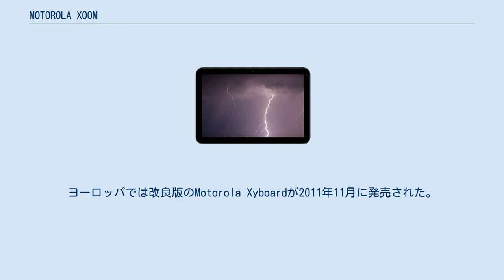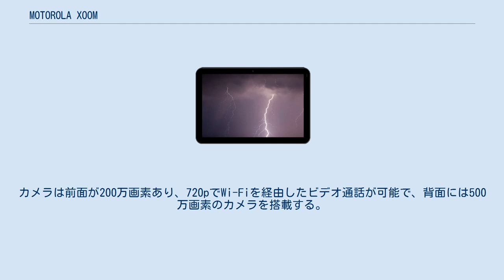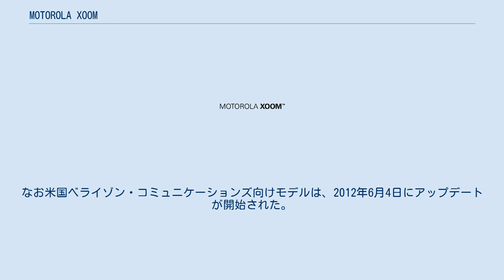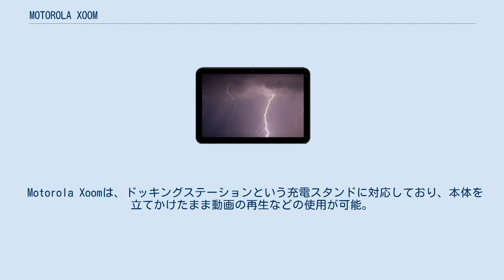MOTOROLA XOOM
Android端末_(モトローラ)
■テンプレート / ■ノート ■ウィキプロジェクト Motorola Xoom（モトローラ ズーム）とは、米国のモトローラ・モビリティによって開発された、Androidタブレット端末である。
2011年に開催されたコンシューマー・エレクトロニクス・ショーで展示された。
2011年2月10日に、連邦通信委員会による審査を通過し、2月24日にアメリカで3G版を発売した。
同時にWi-Fi専用モデルが発表され、3月27日に発売した。
ヨーロッパでは改良版のMotorola Xyboardが2011年11月に発売された。
 Motorola Xoomは、最初にAndroid 3.0が搭載された端末である。
また米国ベライゾンから販売されたモデルにはAndroid 3.1が搭載されている。
 720pの動画再生をサポートしている。
カメラは前面が200万画素あり、720pでWi-Fiを経由したビデオ通話が可能で、背面には500万画素のカメラを搭載する。
ディスプレイはコーニング (企業)社のゴリラガラスが採用されており、10.1インチの1280×720ピクセル解像度をもつワイド仕様となっている。
CPUは3Dグラフィックアクセラレータに対応。
接続インターフェースにHDMIが搭載される。
 Motorola Xoomは、Googleによって設計されたタブレットでもあり、当時として最新のAndroid 3.0を搭載した端末となる。
3G版とWi-Fi版の両方ともGoogleによって設計され、Androidのインターフェースはタブレットに最適化されている。
Android 3.2へのアップデートでは、2010年にGoogleが買収したBumpTopの技術を使って、3Dデスクトップをサポートした。
このバージョンでは他にも、タスク改善、通知システムの改良、Google マップの3D表示、ブラウザにタブ機能の追加、フォームの自動入力、ブックマークの同期などがある。
 2012年1月18日には、米国のWi-Fiモデル向けにAndroid 4.0.3へのアップデートが提供された。
なお米国ベライゾン・コミュニケーションズ向けモデルは、2012年6月4日にアップデートが開始された。
2012年6月27日には、Android 4.1へのアップデートが開始された。
ベライゾン・ワイヤレスのLTEモデルは、2013年8月に開始した。
 Motorola XoomのアップデートはAndroid 4.1を持って終了する事を公式で発表しており、4.2以降は提供されない。
なおサードパーティーのカスタムROMであるCyanogenModは、Motorola Xoom向けに安定版としてAndroid 4.1.2を、開発版 (nightly build) として4.2.2を提供しており、有志による4.4.2のものも存在する。
 Motorola Xoomは、ドッキングステーションという充電スタンドに対応しており、本体を立てかけたまま動画の再生などの使用が可能。
またBluetooth接続キーボードをサポートしている。
 当初はMicroSDカードが使えなかったが、Android 3.2へのアップデートによって機能が有効となった。